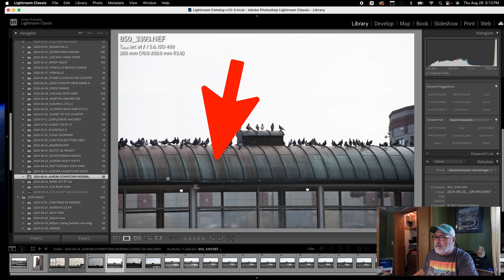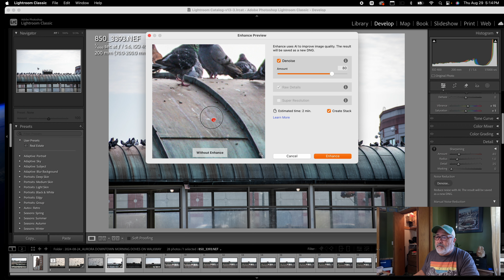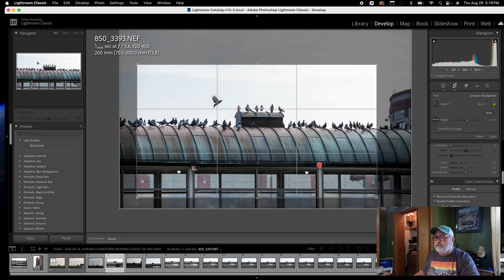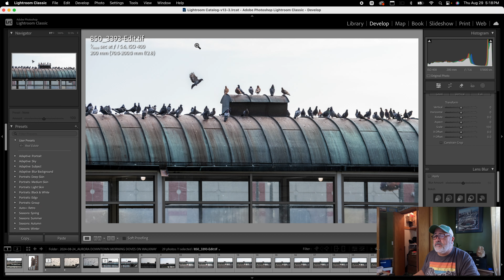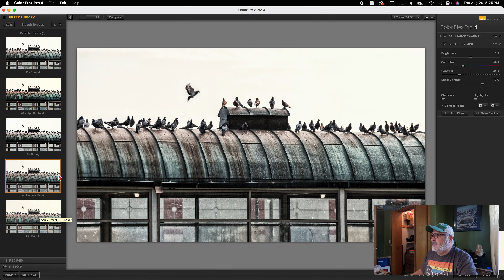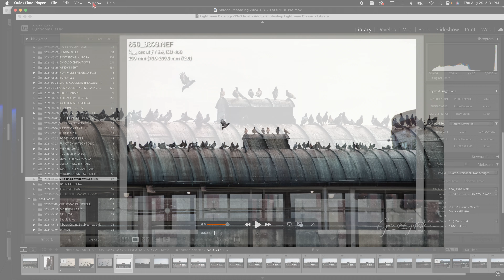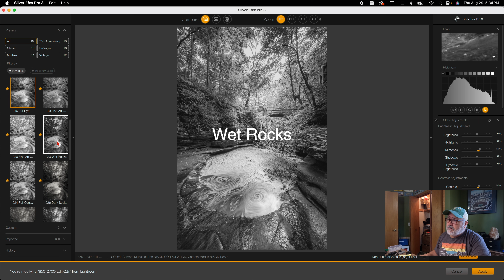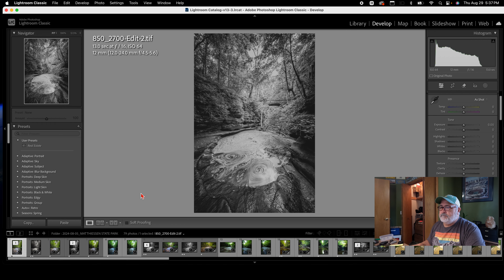NIK COLLECTION - "THE" PlugIn to SIMPLIFY your POST-PROCESSING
SIMPLIFY your post processing using the NIKCOLLECTION SUITE of SOFTWARE. silverefex colorefex, analogefex are some of my favorites and Im sure you will love them too. This week I walk you through processing two images using adobelightroom and nikcolorefex and niksilverefex to show how fast, intuitive and easy it is to step up your post processing game!

Primary Camera (Video) - Canon M50